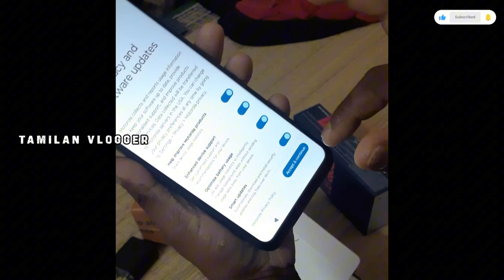Moto G34 5G Unboxing 🤩 | 5G mobile | 4K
Moto G34 5G Unboxing 🤩 |5G mobile | Motorola

‼️Not promotional video... my knowledge sharing video.This product Not Review product... my brother buyed this product

‼️இது promotion வீடியோ இல்லை எங்கள் சொந்த பணத்தில் வாங்கிய பொருள்... இந்த பொருள் பற்றி தெரிந்து கொள்ள மட்டுமே வீடியோ அப்லோட் செய்துள்ளோம்

குறைந்த விலையில் 5ஜி ஸ்மார்ட் போன் மோட்டோரோலா ஜி34 5ஜி

இந்த மொபைல EMI வாங்க பட்டது

Price10,999

moto g34 5g unboxing in tamil

moto g34 5g review tamil tech boss

moto g34 5g review tamil unboxing

moto g34 5g review tamil fingerprint

moto g34 5g review tamil camera test

moto g34 5g review tamil gaming

moto g34 5g review tamil trakin tech

moto g34 5g review tamil 8gb ram

moto g34 5g review tamil tech

moto g34 5g review tamil charging test

Moto g34

moto g34 5g review after use

5g phone under 15000 tamil

5g phone under 15000 tamil review